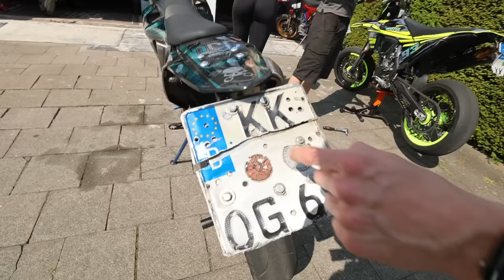SIE NIMMT MICH MIT